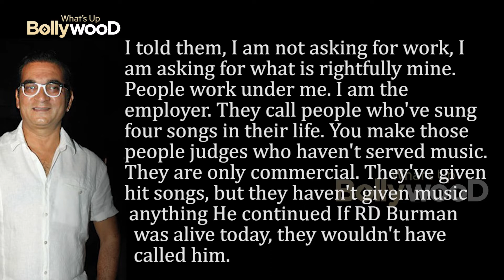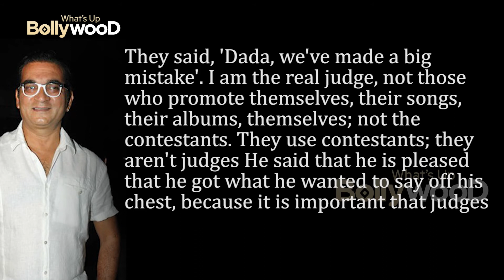Indian Idol 12 Abhijeet Bhattacharya 's SHOCKING comment on reality show judges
Sony TV's well-known reality show 'Indian Idol 12' is entertaining the fans.  Indian Idol 12 dominates the TRP list every week.  Even after getting so much fame, 'Indian Idol 12' often remains in controversies.  Shortly before, Bollywood singers Abhijit Bhattacharya and Udit Narayan had come to be a part of 'Indian Idol 12'.  After appearing in the show, Abhijeet Bhattacharya has given a shocking statement about 'Indian Idol 12'.